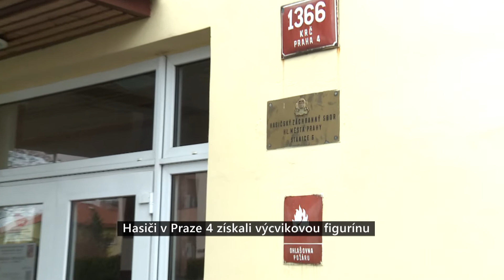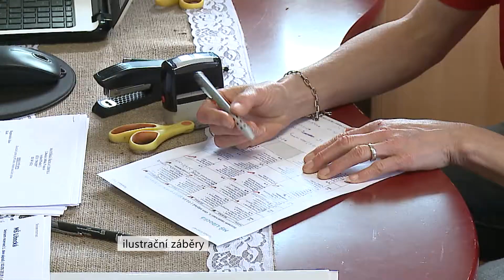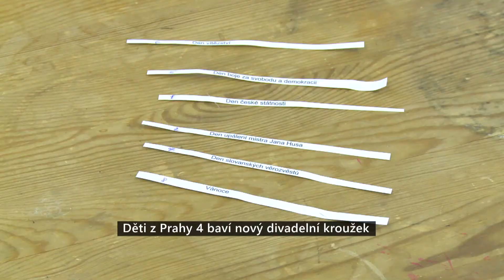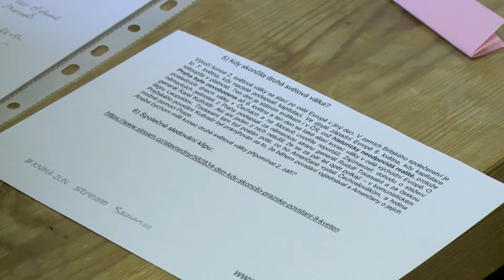Expres Prahy 4 - únor 2020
TV Praha